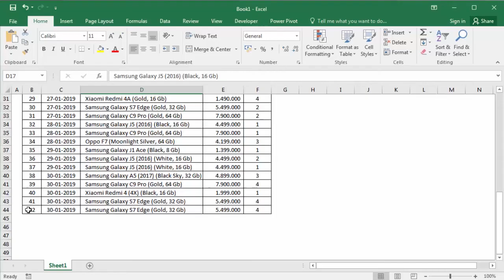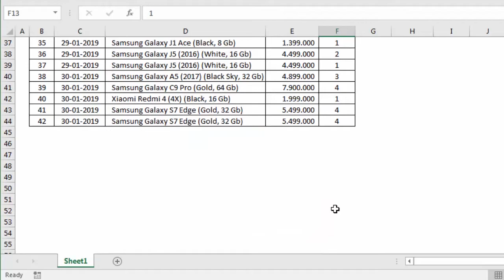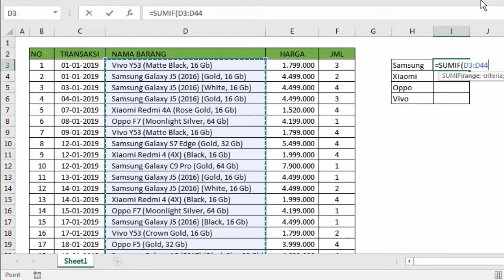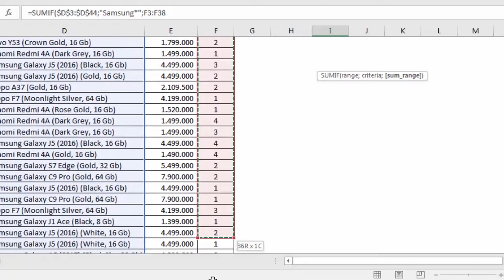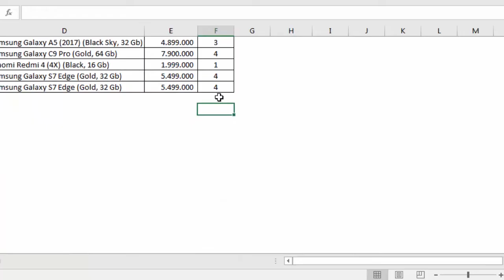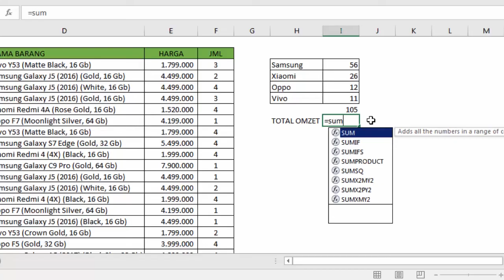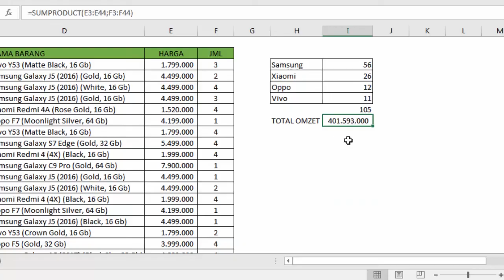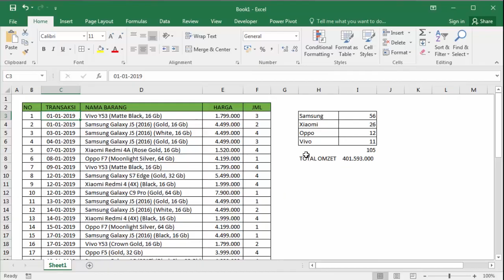Rumus Excel Penjumlahan dengan Kriteria Khusus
Cara menjumlahkan di Excel dengan kriteria khusus menggunakan SUMIF dimana SUMIF yang biasa dilakukan hanya bisa membaca karakter / kata yang sama tetapi bisa juga dengan pencarian kata terlebih dahulu kemudian dihitung berdasarkan kriteria.